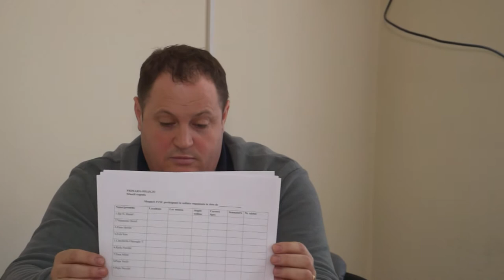LA HELEGIU, Sedinta Consiliului Local din 18 ian FILMARE EXCLUSIV TV ONESTI HD 4K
LA HELEGIU, judetul Bacau, Sedinta Consiliului Local din 18 ianuarie 2017 FILMARE EXCLUSIV TV ONESTI HD 4K

Cu stimă,
echipa Exclusiv

Vizionare plăcută !